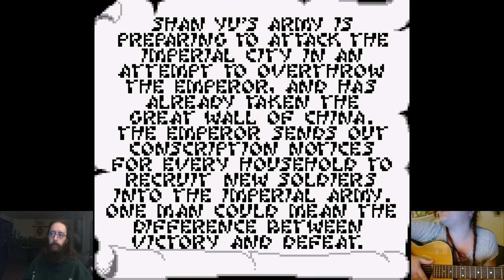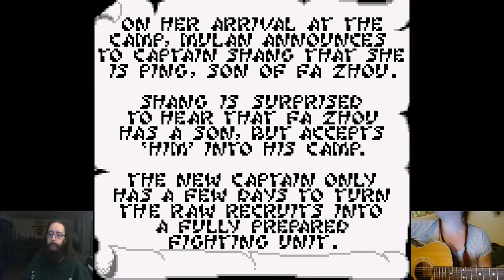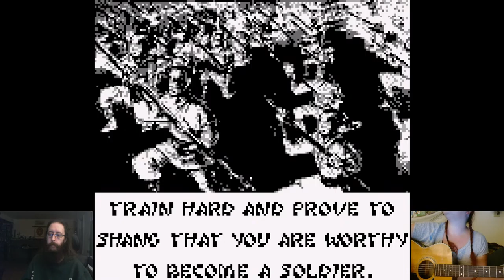Mulan GB - Game 1 of 14560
I'm playing Mulan on Game Boy. Next time I'll play something else. Music and other by Oliva Sullen.